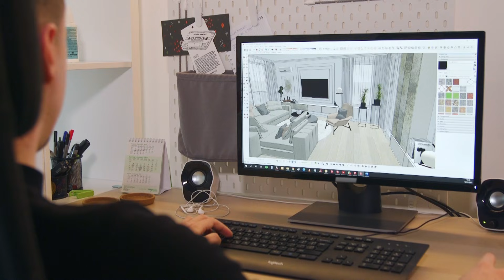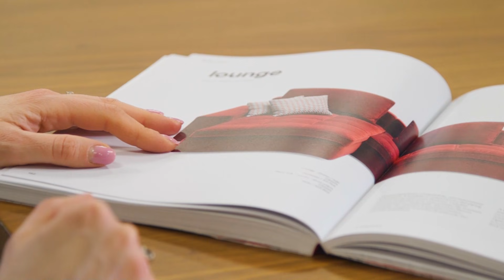Sezona 19. / ep 8.: InDizajn s Mirjanom Mikulec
U InDizajnu pogledajte interijer specijalne bolnice za čije je uređenje zaslužan studio Mirjane Mikulec, a zavirite i u moderan interijer s prostranim dnevnim prostorom.

Ne propustite pogledati kako smo od neugledne sobe stvorili ugodni radni prostor, a pokazat ćemo vam i uređenje spavaće sobe s garderobnim prostorom koji oduševljava.

Indizajn s19e08 final